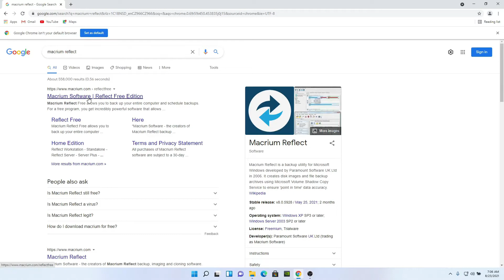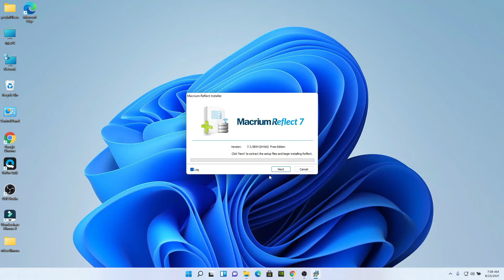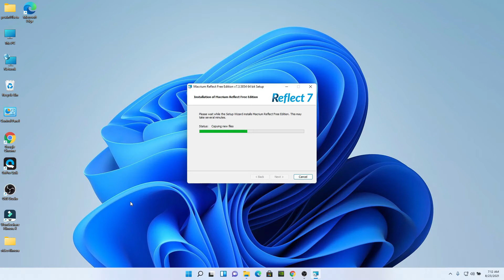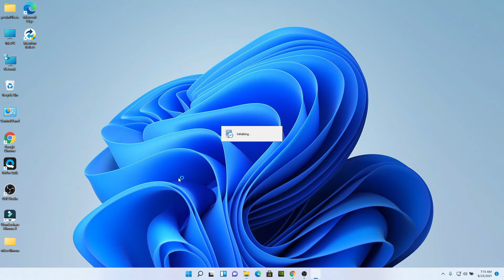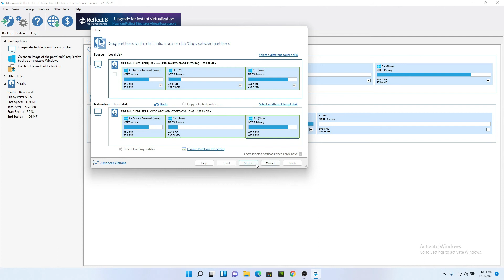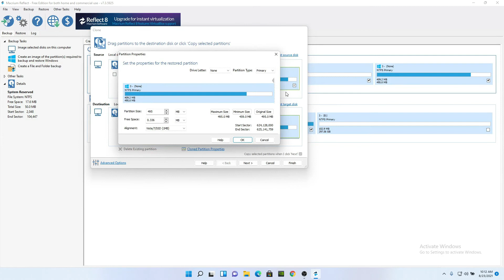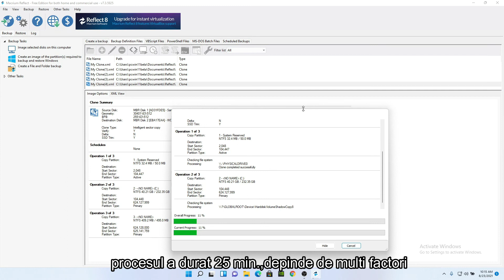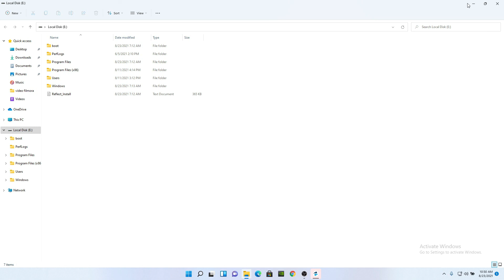CLONAREA Hdd pe un SSD cu spatiu de stocare mai mare.Macrium Reflect.1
Metoda aceasta foloseste un program gratuit si este foarte simpla.
Macrium Reflect este programul cu care vom face acest lucru.
Clona se realizeaza pe un Hdd sau SSD egal sau mai mare decat discul sursa.
Sistemul de operare cu tot cu fisiere si programe va fi identic pe hdd clonat.